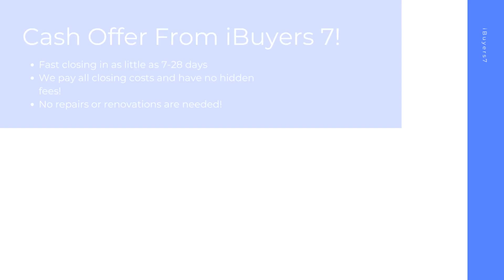iBuyers Longview Washington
At iBuyers 7, we buy houses on a short timeline in Longview WA to make your home selling journey hassle free. As a ibuyers companies, we pay all closing costs and have 0% commission fees or ibuyer fees.

iBuyers Near Me! Longview WA!

iBuyers Companies! Longview WA!

Best Home iBuyer Longview WA!
iBuyer Near Me Longview WA!

Sell your house hassle free in Longview WA! At iBuyers 7, we have helped home sellers with all kinds of backgrounds from facing foreclosure, divorcing, bankruptcy, needing major repairs, facing issues with mold, water damage, and many other tough situations.  Sell your home in 7-28 days with the best ibuyer for homes of any ibuyer platforms.

Best iBuyer:

Longview, WA

iBuyers 7 Knows About:
ibuyer Longview WA
ibuyers Longview WA
ibuyer companies Longview WA
ibuyers reviews Longview WA
ibuyer reviews Longview WA
best ibuyer for homes Longview WA
what is an ibuyer Longview WA
what is ibuyer Longview WA
ibuyer fees Longview WA
best ibuyer companies Longview WA
best ibuyer Longview WA
ibuyer companies near me Longview WA
ibuyers in my area Longview WA
three ibuyer companies Longview WA
sell my house to ibuyer Longview WA
ibuyer comparison Longview WA
ibuyer pros and cons Longview WA
ibuyer real estate Longview WA
ibuyers website Longview WA
what does ibuyer stand for Longview WA
ibuyer platforms Longview WA
top ibuyer companies Longview WA
ibuyer homes Longview WA
ibuyer real estate companies Longview WA
realtor vs ibuyer the cost of convenience Longview WA
what are ibuyers in real estate Longview WA
ibuyers real estate Longview WA
best home ibuyers Longview WA
selling house to ibuyer Longview WA
home ibuyers Longview WA
ibuyer house Longview WA
real estate ibuyer Longview WA
ibuyer home Longview WA
ibuyer company Longview WA